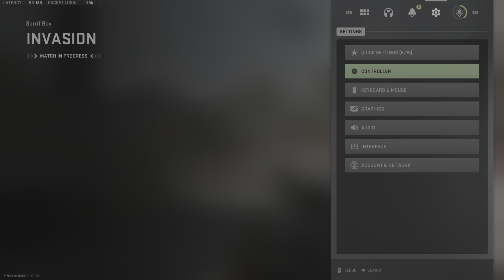Call of Duty: Modern Warfare II: BETA Invasion￼